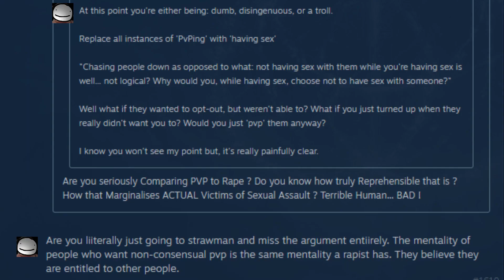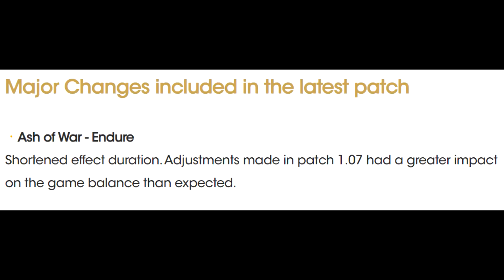GODSKIN PEELER INSTA-BLEED PROC BUILD - Elden Ring PvP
Patch 1.07.1 is here, and it brings us a nice surprise.

Build is as follows:

RL 31
Starting Class: Vagabond - Stats include talisman bonuses:
Vigor: 42
Mind: 10
Strenght: 19
Dexterity: 23
Int: 9
Faith: 9
Arcane: 7

Blood Godskin Peeler +10 (Endure) (For tanking)
Blood Godskin Peeler +10 (Cragblade) (For more damage + poise damage)
Ragadon's Soreseal
Millicent's Prosthesis
Rotten Winged Sword Insignia
Lord of Blood's Exultation

Song: Bury The Light - Eurobeat Remix